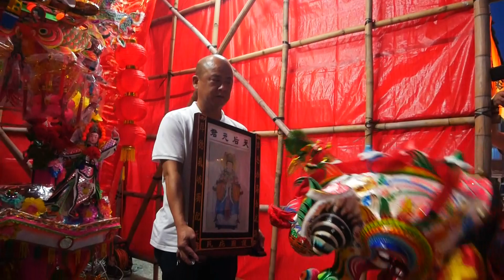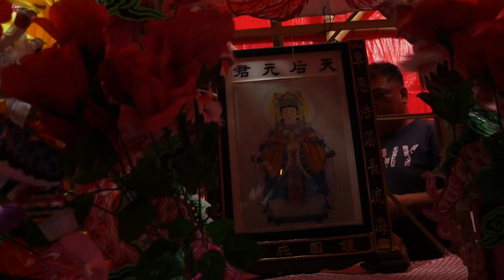青山掃管笏青年團天后誕之坐炮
香港傳統節日